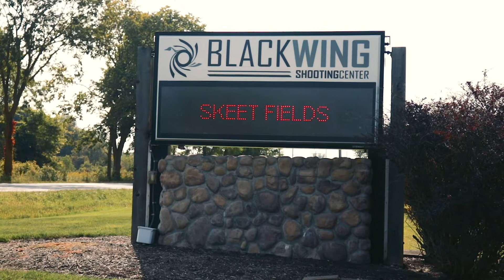Outdoor Ranges 2021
Trap, Skeet, Sporting Clays, 5-Stand, Archery, training, leagues, and more!